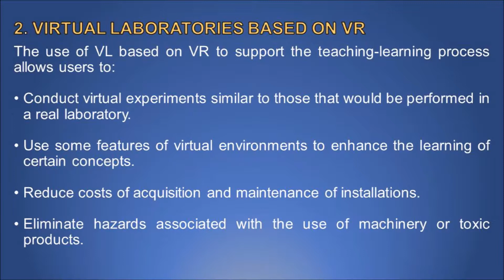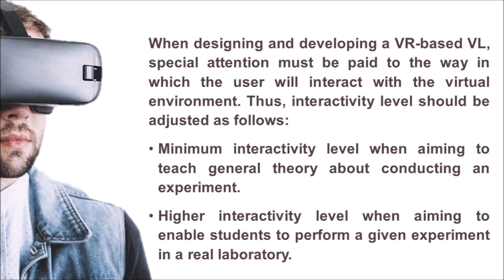The Level of Interactivity in a Virtual Reality Learning Environment: A Design Key Factor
The paper " The Level of Interactivity in a Virtual Reality Learning Environment: A Design Key Factor " has been presented in the framework of the online international conference The Future of Education on June 2020.